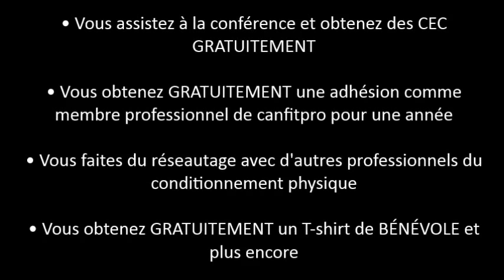Soyez bénévole à fitMONTRÉAL ! | Volunteer at fitMONTRÉAL!